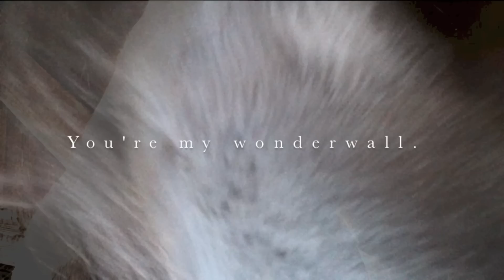You're my W O N D E R W A L L.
FIRST TIME WITH MY OWN CLIPS! YAY :D
All taken on an IPhone, so not exactly the best quality haha, but at least theres clips! :0
There's my boy Henry [blue and white], little black pony is Pepe [whom this account is named after] and theres Spec [the big chestnut].